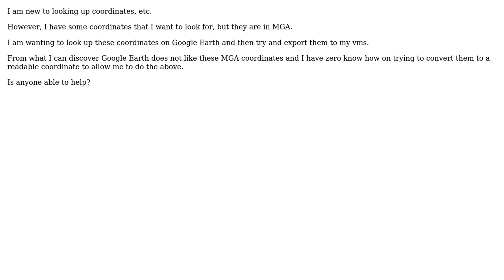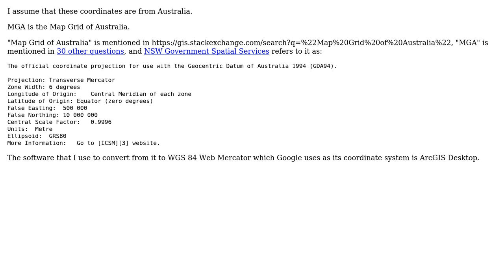GIS: Converting MGA coordinates for Google Earth?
With thanks & praise to God, and with thanks to the many people who have made this project possible! You are responsible for your own actions.